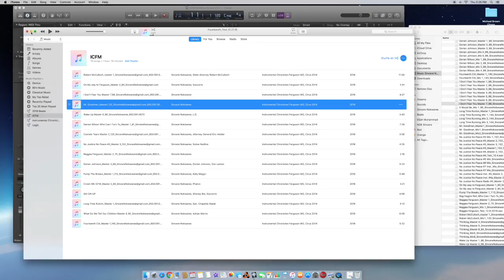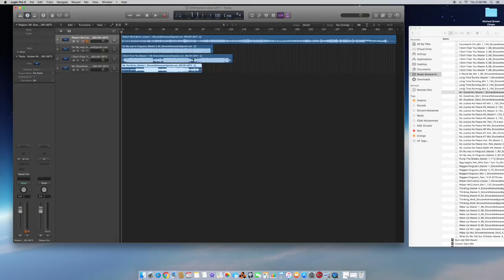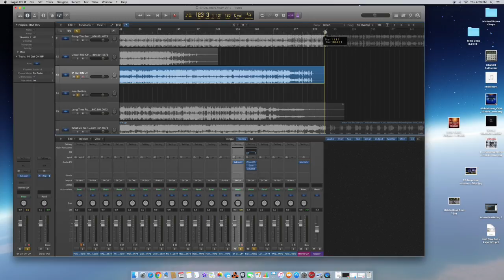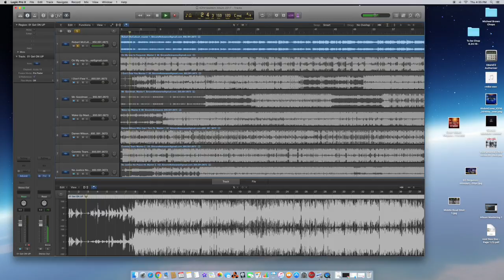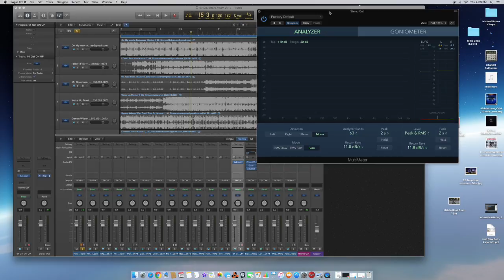How to Master an Album in Logic X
A tutorial on how to master an album using Logic X. I walk you through how I master "Instrumental Chronicles: Ferguson, MO circa 2014,